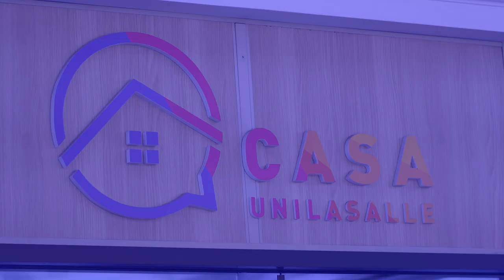Unilasalle: Aqui a Teoria Vira Prática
Já pensou em ingressar em uma das melhores universidades do País? Na Unilasalle, você encontra mais do que uma formação acadêmica. Aqui, proporcionamos uma experiência transformadora, com professores qualificados, infraestrutura moderna e, o melhor, aprendizado na prática.